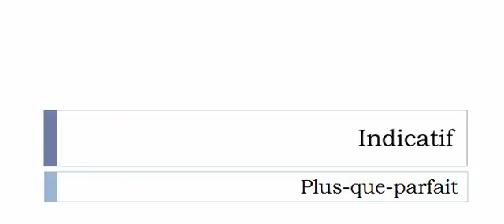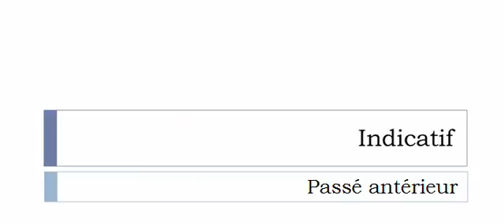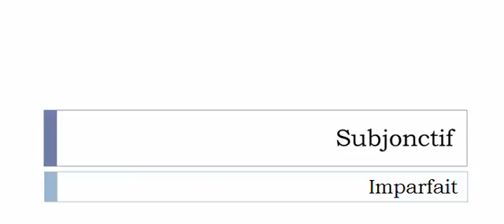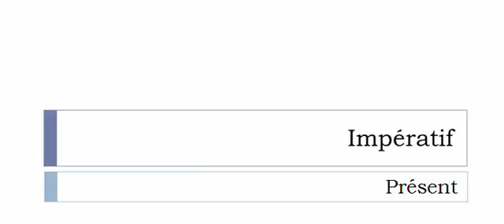الفعل الفرنسية = Giboyer